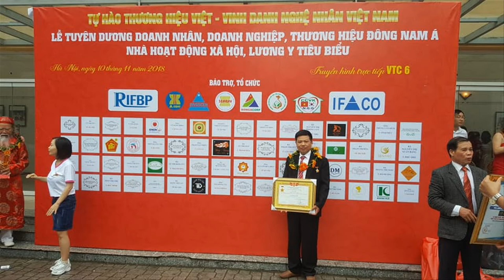🔴Ngựa Thờ Đẹp Nhất Việt Nam - Siêu Phẩm Để Đời - Đồ Thờ Cúng Mới Nhất 2020 - 0986883349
- 🔴Đồ Gỗ Hiền Lanh chuyên sản xuất Ngựa Thờ gỗ mít ta + Tượng Thờ gỗ Mít Ta cung cấp cho Đình Chùa, Miếu Mạo, Nhà Thờ Lớn. v. v.
- 🔴Trong video này Đồ Gỗ Hiền Lanh gt 02 Ông NGỰA THỜ GỖ MÍT TA sơn son thếp vàng ( ngựa gỗ mít ta đặc k phải ngựa rỗng )
- 🔴02 ông ngựa thờ - hàng đặt Dòng Họ Nguyễn( Nghệ An)
- 🔴Ngựa là con vật thân quen gắn liền với con người từ xa xưa trong lịch sử, là con vật biểu trưng cho sự thông minh nhanh nhẹn, là biểu tượng của sự hùng mạnh trong chiến tranh trung cổ. Đó là sức mạnh của Phù Đổng Thiên vương cưỡi Ngựa sắt nhổ cây Tre đánh giặc. Trong văn hóa người Việt, Ngựa là một trong số 12 con Giáp (Ngọ), là biểu tượng cho sự trung thành tận tụy, thông minh mạnh mẽ, đồng thời là biểu tượng của tài lộc, thịnh vượng và thành công.

Chính vì lẽ đó mà hình tượng con Ngựa đã đi vào đời sống tâm linh của người Việt cổ được phản ánh trong lịch sử, trong văn hóa dân gian, văn học nghệ thuật, qua một số công trình kiến trúc cổ được con người thần tượng hóa thành những linh vật thờ tự ở một số di tích lịch sử văn hóa cùng với những linh vật khác.

🔴Người dân quan niệm, ở trên trời cao, giữa dân gian và âm phủ các đức thánh cũng dùng ngựa để đi chầu, đi hành đạo nên khi họ đặt am miếu thờ cúng phải thờ ngựa thể hiện lòng thành kính của mình đối với các vị thần thánh của đất nước, những vị thánh đã có công mở mang bờ cõi, giữ vững bình yên cho đất nước. Cho nên, các am, cảnh, miếu, đình chùa người dân đều có ngựa thờ